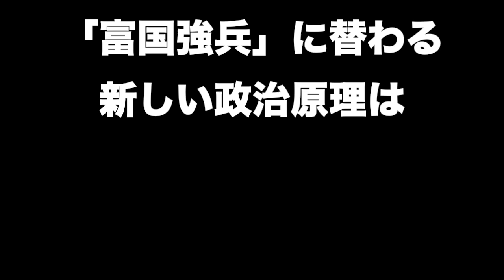れいわ新選組 安冨歩 マイケル・ジャクソンが授けた革命的戦略とは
オリジナル全編はこちら

生きる技法

あなたが生きづらいのは「自己嫌悪」のせいである。 他人に支配されず、自由に生きる技術